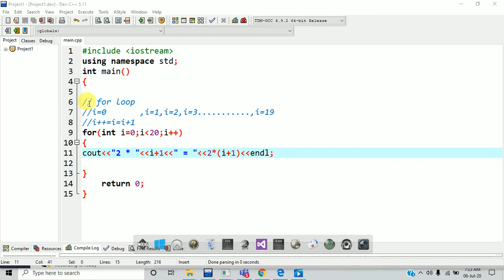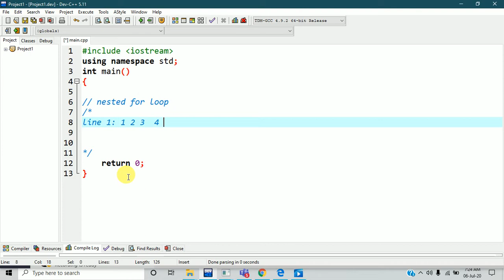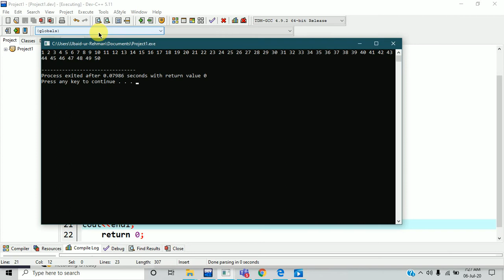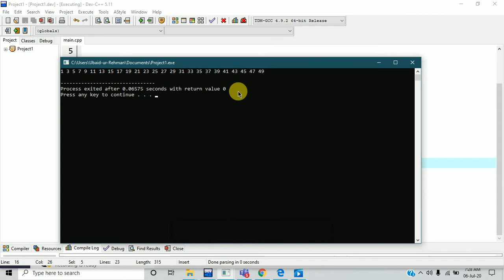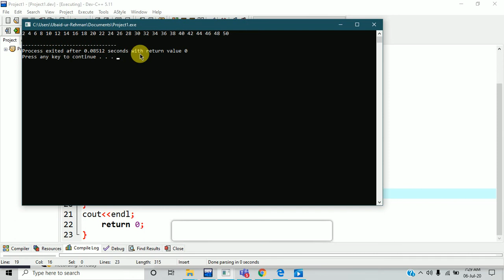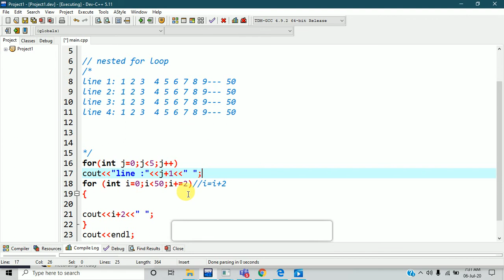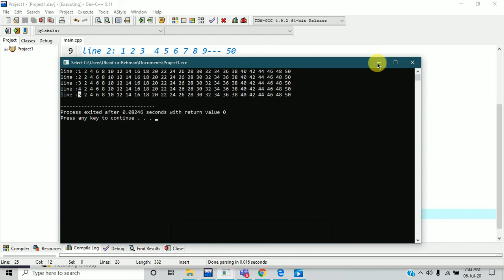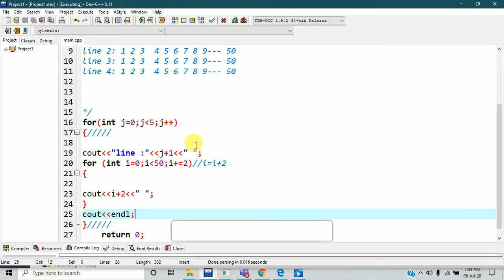part 13 ||C++ Nested For Loops ||urdu/hindi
C++ full course in detail
Consider a scenario, where you are required to repeat a complete loop. For example: you are asked to write a C++ program that prints 6 lines (where each line contains 25 even numbers starting from 2 and ending at 50) as shown  in video: